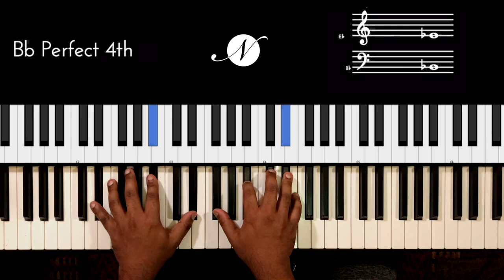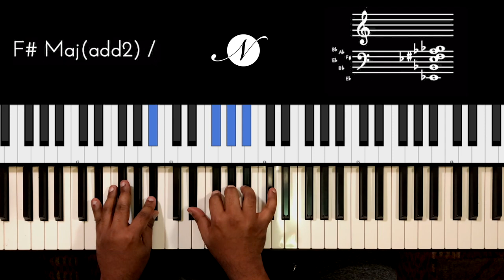Riff #2097 - Jason Zac